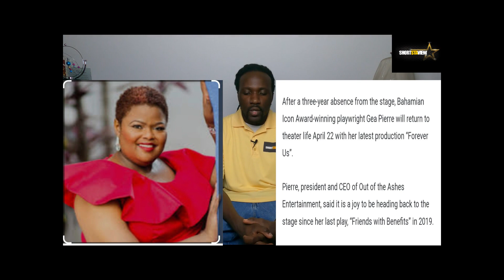Crazy Love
Crazy Love: Crazy 4 The Last Time has turned out to be a hit & is back again so if you missed the first time here is your chance to catch it again.